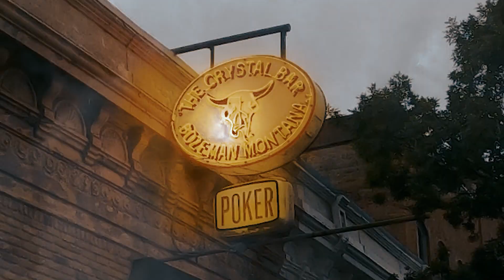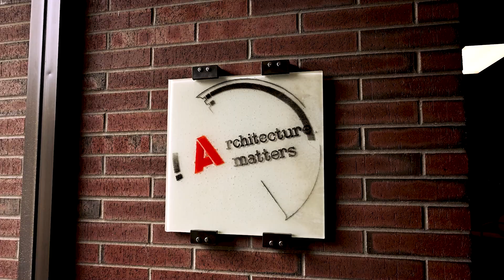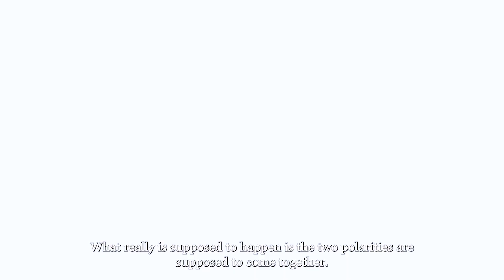"The Price I Paid For My Ambition" (Extended) | Odds and Ends Film Festival Submission